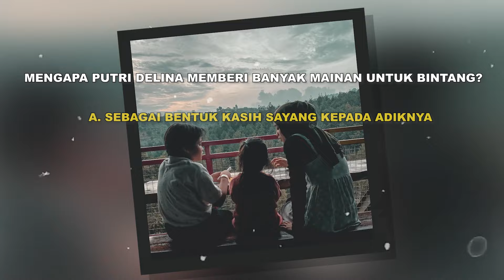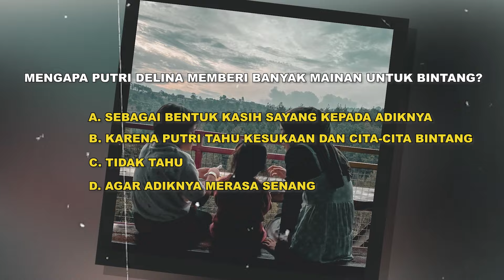Penuh Kasih Sayang, Putri Delina Belikan Banyak Mainan untuk Bintang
Putri Delina menunjukkan kasih sayangnya kepada Bintang, ia bahkan memberikan banyak hadiah mainan untuk adik sambungnya tersebut. Mereka sangat senang ketika membuka bungkusan hadiah itu bersama-sama. Lantas seperti apa kedekatan Putri Delina dengan adik sambungnya Bintang?